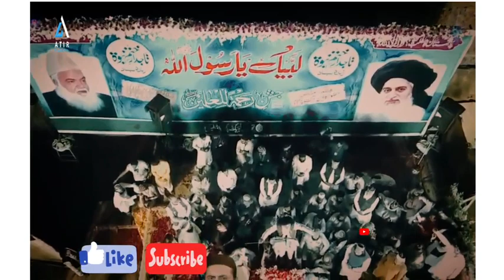Hazrat Abu Bakkar R.A Ka Pehla Khutbah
اسلام علیکم ورحمتہ وبرکاتہ!

دعا!

      امید ہے کہ آپ خیریت سے ہوں گے۔ اللہ تعالیٰ آپ کو سچا عاشق رسولﷺ بنائے اور مالک آپ سے اپنے دین کا کام لیں اور اپنی عزتوں کا پہر دار بنائے۔

                    !!! آمین !!!

اظہار خیال!

      آج کے اس عجیب دور میں جس طرح سے ہمارے پیارے نبی حضرت محمد مصطفیٰﷺ کی شان میں توہین، ختم نبوتﷺ پر حملے، مقدس کتاب قرآن مجید کی بے حرمتی، کفر کا دین اسلام کے خلاف پراپیگنڈہ کرنا، مسلمانوں پر ظلم وستم الغرض ہر لحاظ سے کفر اسلام اور مسلمانوں کے خلاف سازشیں چل رہا ہے۔ ہمیں چاہیے کہ اللّٰہ اور اس کے رسولﷺ اور دین اسلام کے وفادار رہیں۔

مقصد!

       اس چینل کا مقصد دین اسلام کو سر بلند کرنا، بابا جی اور تحریک لبیک یارسول اللہﷺ کا مشن جاری و ساری رکھنا ہے۔

درخواست!

      آپ دوستوں سے درخواست ہے کہ چینل کو سبسکرائب اور شئیر کریں تاکہ اس چینل کو بنانے کے مقاصد پورے کیے جاسکیں۔

                  !!! جزاک اللّٰہ !!!
                    !!! شکریہ !!!